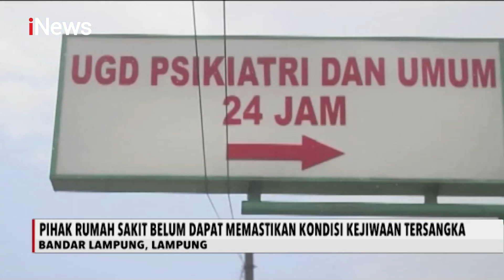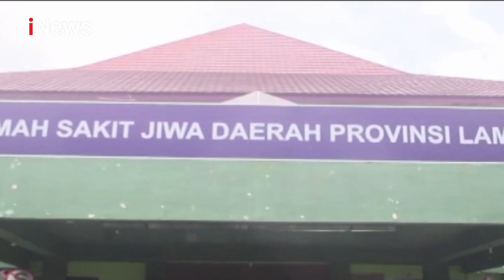iNews Malam 19 September 2020 Segmen 01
Adapun informasi dalam iNews Malam 19 September 2020 Segmen 01 ialah:
1. Polisi Tangkap 2 Pelaku Tawuran di Pulo Gadung, Jaktim,  yang Tewaskan 2 Korban
2. Polisi Bubarkan Tawuran Antar Dua Kelompok Warga di Makassar
3. Evakuasi 3 Kru Helikopter yang Jatuh di Papua Terkendala Kondisi Alam & Cuaca
4. Sudah Dua Pekan, Ratusan Rumah di 5 Kecamatan Kalimatan Barat Terendam Banjir
5. Ironis! Pengurus Rumah Aman di Kaltim Perkosa Korban Prostitusi Online di Bawah Umur
6. Oknum Pimpinan Rumah Aman Lampung Cabuli Bocah Korban Pemerkosaan
7. Kabur Usai Tabrak Lari di Bekasi, Mobil Pelaku Diamuk Warga
8. Tersangka Pelaku Penikaman Syekh Ali Jaber Dinilai Dalam Keadaan Stabil
9. Abaikan Jaga Jarak, Warga Palangkaraya Berdesakan Antre Bansos